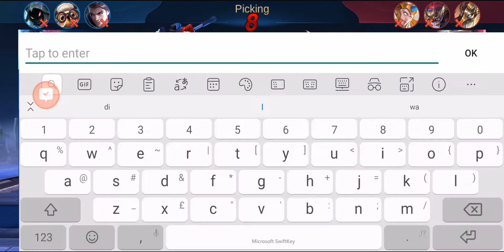ML Gaming | Lesley (Marksman) V1 (AlexK22 Gaming)